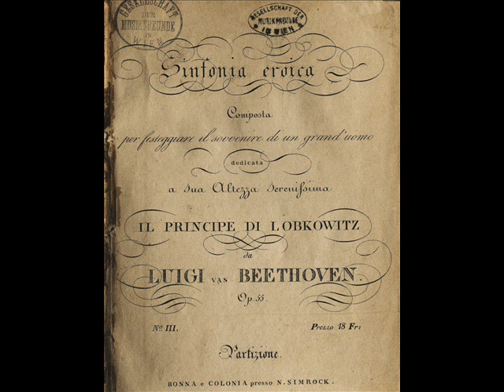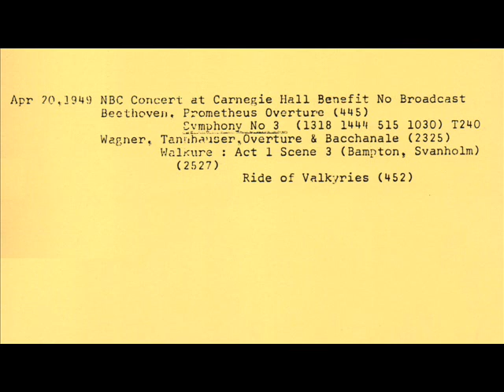Toscanini è tornato a dirigere per la libertà • 20 aprile 1949 Beethoven Wagner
•  Beethoven: Prometheus Ov. - Eroica • Wagner: Tannhäuser Ov.& Bacchanale - Walküre, Act I Scene 3 (Bampton/Svanholm). Benefit concert not broadcast •

[00:03]  The Creatures of Prometheus, overture

              Symphony No. 3 in E-Flat op. 55 “Eroica”
[05:34]  1. Allegro con brio
[19:05]  2. Marcia funebre: Adagio assai
[34:16]  3. Scherzo: Allegro vivace; Trio
[39:40]  4. Finale: Allegro molto; Poco andante; Presto

[50:25]  Tannhäuser Overture
[1:00:55]  & Venusberg

              The Valkyrie: Act I Scene 3
[1:15:13]  Ein Schwert verhieß mir der Vater
[1:21:37]  Der Männer Sippe
[1:27:42]  Winterstürme wichen
[1:30:20]  Du bist der Lenz
[1:34:10]  Ein Minnetraum
[1:37:54]  Siegmund heiß ich

ARTURO TOSCANINI • NBC Symphony Orchestra
Rose Bampton, soprano • Set Svanholm, tenor
New York, Carnegie Hall, April 20, 1949 (not broadcast)

Il concerto del 20 aprile 1949 si tenne a scopo di beneficenza in favore del City College of New York e non venne radiotrasmesso; ne sopravvive la registrazione quasi completa. Manca solo il brano finale, la Cavalcata delle Walkirie: se ci duole di quest’assenza, possiamo consolarci pensando all’esistenza di ben due video di questo brano (1948 e 1951), di due incisioni Victor tra cui l’ottima versione del 1952 e soprattutto del formidabile live del 1953! Dalla Arturo Toscanini List dattiloscritta anonima, di cui riproduco un particolare nel corso del video, sappiamo che la Cavalcata durò 4’45’’: quasi sovrapponibile al video del 1948 (4’46’’)
A proposito della List citata, sarei veramente grato a chi, riconoscendola, sapesse indicarmi il nome del collezionista che l’ha redatta.
L’ouverture dalle Creature di Prometeo ritornava con una certa frequenza nei programmi del Maestro, che ne realizzò due incisioni nel 1939 (BBC, rimasta a lungo inedita) e 1944 (NBC). Un ottimo live del 1951 è purtroppo compromesso da difetti di registrazione (un fastidioso ronzio di fondo).
L’Eroica fu una delle sinfonie che Toscanini diresse più spesso. Questa è la sua terzultima esecuzione (quartultima contando le sedute di registrazione di fine ’49), una performance piuttosto asciutta e stringata se raffrontata al live del 26 novembre dello stesso anno.
Anche il brano dal Tannhäuser ritornava con frequenza nei programmi del Maestro, fino all’ultimo concerto del 1954 (stereo!) con le ben note vicende. A detta di molti era un brano in cui egli eccelleva.
Dopo che ebbe smesso di dirigere allestimenti d’opera, Toscanini ritornò con una certa frequenza alla prediletta Scena III da La Walkiria. Oltre ad esecuzioni con la NYP nel 1932 (con Althouse e Alsen; ce ne sono giunti ampi frammenti ) e 1934, egli la eseguì con la NBC nel 1941 (Melchior/Traubel, incisione ufficiale RCA ) e poi nel 1947 ) e 1949, in entrambe le occasioni con Rose Bampton e Set Svanholm. Dell’allestimento del 1947 ci sono giunti ampi squarci di prove, tra cui la generale, un’esecuzione da capo a fondo (una “filata”
Un sentito ringraziamento a Luciano Crivello, grande esperto toscaniniano, che ha gentilmente messo a disposizione questa registrazione.

The concert of April 20, 1949 was held for the benefit of the City College of New York and was not broadcast; the almost complete recording survives. Only the final piece is missing, the Ride of the Walkyries.
The Prometheus Overture returned with a certain frequency in the programs of the Maestro, who made two recordings in 1939 (BBC, unpublished for a long time) and 1944 (NBC). A live from 1951 is unfortunately compromised by recording defects (an annoying background hum).
The Eroica was one of the symphonies that Toscanini conducted most frequently. This is his third to last performance (fourth to last counting the recording sessions at the end of 1949), a rather dry and concise performance when compared to the live on November 26 of the same year.
The piece from Tannhäuser also appears frequently in the Maestro's programs, until the last concert in 1954 (stereo!) with the well-known events... According to many it was a piece in which he excelled.
After he had stopped directing opera staging, Toscanini returned with some frequency to his favorite Scene III from Die Walküre. In addition to executions with NYP in 1932 (Althouse-Alsen; large fragments remain) and 1934, he performed it with NBC in 1941 (Melchior-Traubel, RCA) and then in 1947 and 1949, in both occasions with Rose Bampton and Set Svanholm. From the 1947 staging, there are ample glimpses of rehearsals, including the dress rehearsal, an execution from beginning to end (a "filata" - a “spin”?).
A heartfelt thanks to Luciano Crivello, a great Toscaninian scholar, who kindly made this recording available.